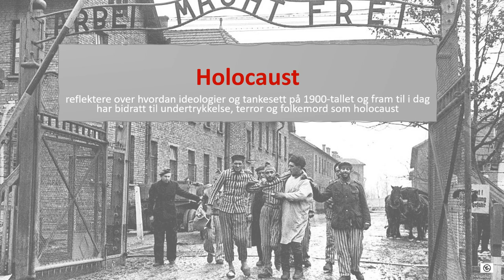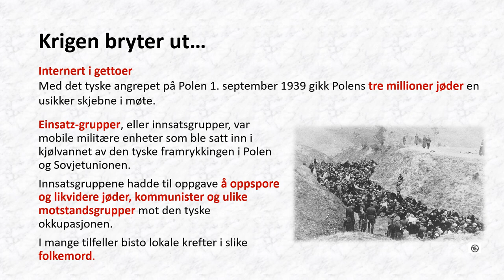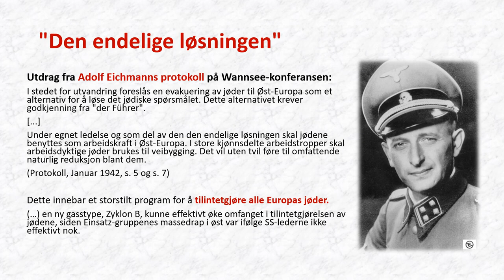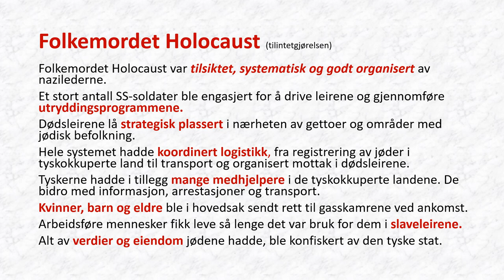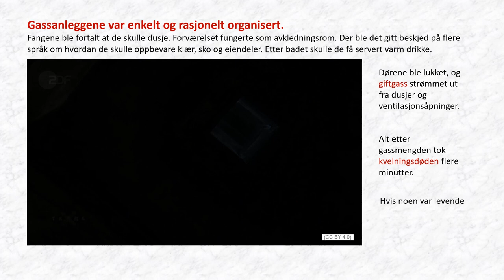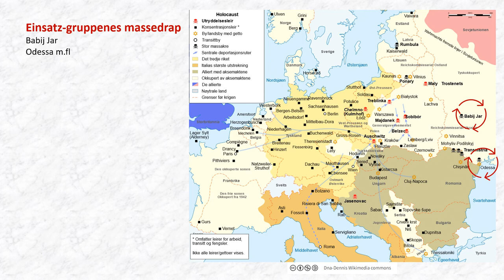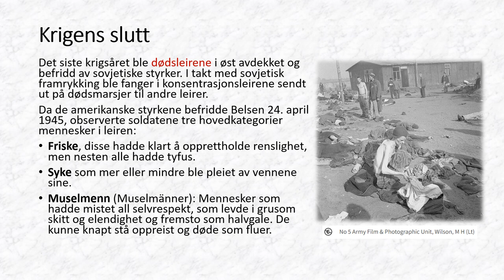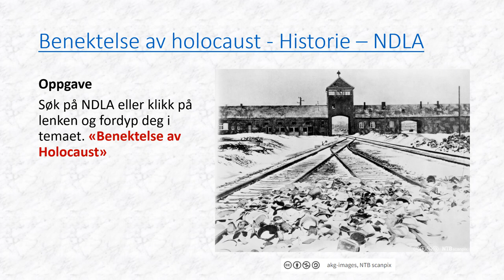Historie: Holocaust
HIS20: reflektere over hvordan ideologier og tankesett på 1900-tallet og fram til i dag har bidratt til undertrykkelse, terror og folkemord som holocaust
00:00 Kompetansemål
00:38 Krigen bryter ut
02:43 «Den endelige løsningen»
05:50 Holocaust
08:50 Animasjon Dødsleire -og kamre
11:43 Tenk over: Kart over «den endelige løsningen».
14:16 Fordypning: Hva skjedde med de norske jødene?
14:56 Krigens slutt
16:46 Sannheten kommer for en dag
18:17 Oppgave: «Benektelse av Holocaust»?
18:54 Kilder